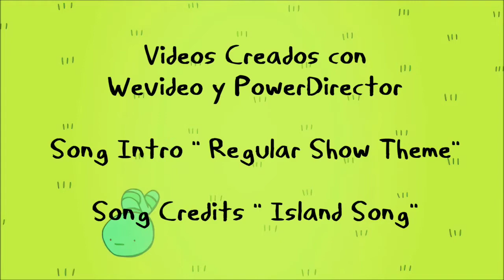Welcome To The Amphibia - Celica Westbrook - Instrumental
Creado por Brony Villero